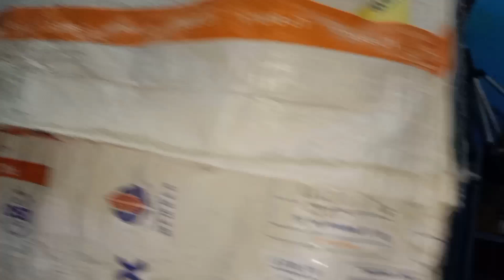Budgies parrot ke Patte alag kab karne chahie || budgies parrot ke bacchon ko kaise pahchane || 2023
Hello Friend

 I am Aman Gautam

Budgies parrot ko aasani Se Kaise pahle kis channel per yah sari video hai budgies parrot se aasani se bleeding Kaise len love birds ki basic information for budgies parrot breeding progress yah sari video is channel par available hai aap log Chaho to channel ko check Karke yah Shaadi video ka

BUDGIESPARROTKISUMARMEINANDA BACCHDETA

MatkiLagGai5dinhgayefemaleMatki MeinNahinja